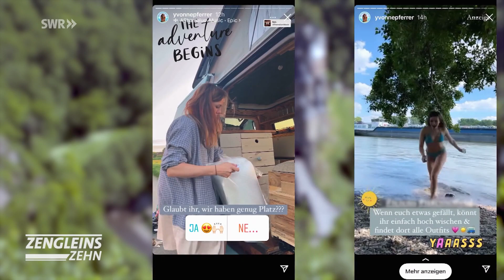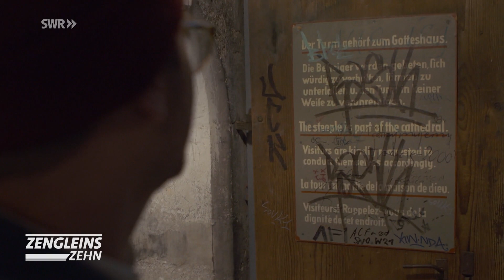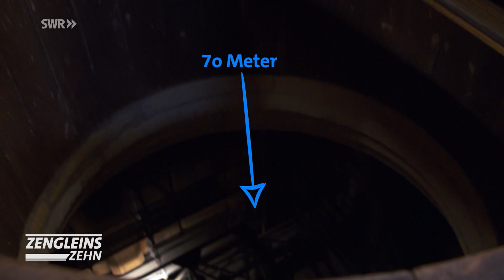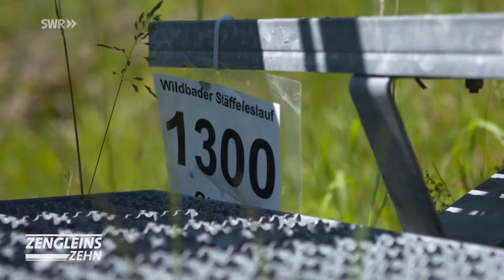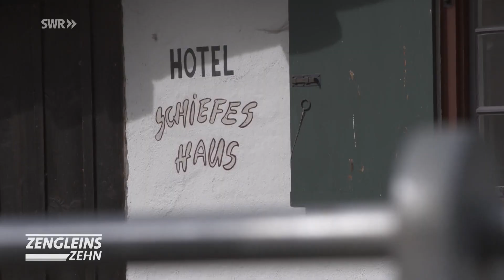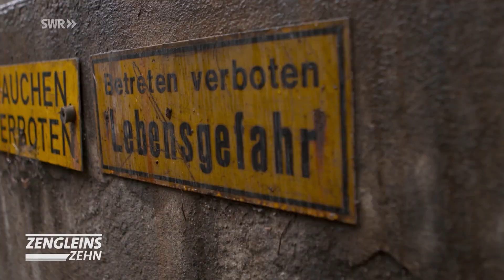Superbauten im Südwesten Doku (2021)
SWR Moderator Johannes Zenglein präsentiert zehn Mal außergewöhnliche Menschen, erstaunliche Fakten und seine persönlichen Abenteuer – dieses Mal mit den „Superbauten im Südwesten“. Stuttgart – sich einmal im Leben wie Hollywood-Star Tom Cruise in „Mission Impossible“ fühlen: Um auf den Stuttgarter Fernsehturm zu kommen, steigt Johannes Zenglein nicht wie alle anderen Besucher:innen in die Fahrstuhlkabine, sondern auf das Dach. Der Leitende Techniker zeigt ihm seinen Lieblingsplatz in schwindelnder Höhe. Burg Eltz/​Kreis Mayen-Koblenz – Bei Instagrammer:innen in aller Welt ist die altehrwürdige Burg Eltz ein Hit. Sie haben das Bauwerk aus dem zwölften Jahrhundert zum meistfotografierten Gebäude im Südwesten gemacht.